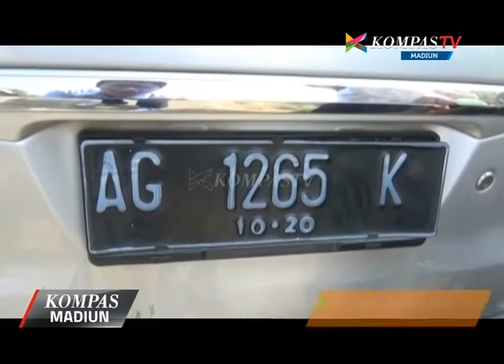Kompas Madiun Eps. 44 (Seg 1)